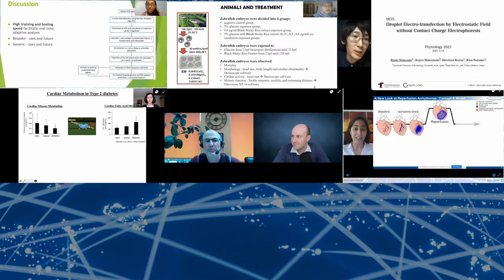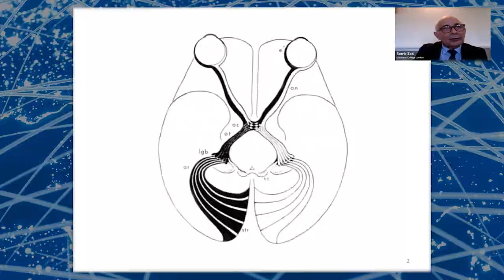Physiology 2021 highlights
Thank you to everyone that joined us from across the world – close to 600 people connected with our conference platform to come together to celebrate first-class physiology!

Our Annual Conference, Physiology 2021, was attended by a vibrant community of scientists from 45 countries. Across five days, Physiology 2021 featured 95 ePosters, 83 Oral Communications, 72 Symposia speakers and 7 Prize Lectures.

Transcript:
Welcome to Physiology 2021, and it's a real delight to actually welcome you to this conference. We've got over 600 registrants and importantly, they're from 45 different countries. So welcome to you all. I find presenting really got a signal to 2021, and the whole conference is fantastic.

There was some really great presenters and some pretty great posters in the Rob Clark Awards. So I was actually thrilled when I wasn't expecting it at all. I enjoyed the lecturers and I enjoyed meeting with the networking sessions.

It was one of the standouts for me from the from the physiology conference. It's been absolutely terrific. I've been at the meeting all week and the tender for all of his lectures, which were really fantastic from point of view, as were the sessions that I could get to.

So thank you to everybody for making this a really fantastic week of physiology. It's amazing that despite the pandemic, there's been some fabulous research going on, so thank you for doing that.